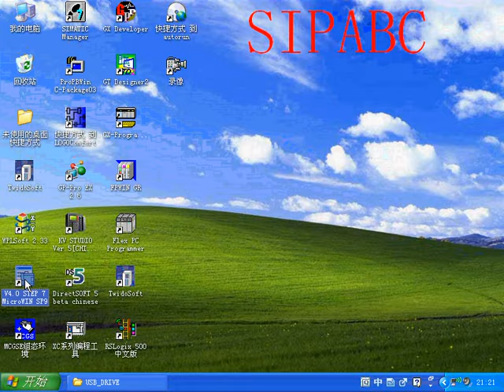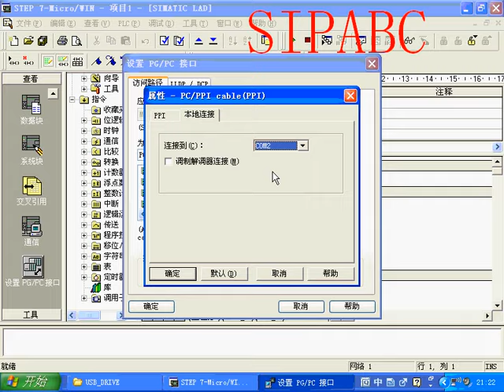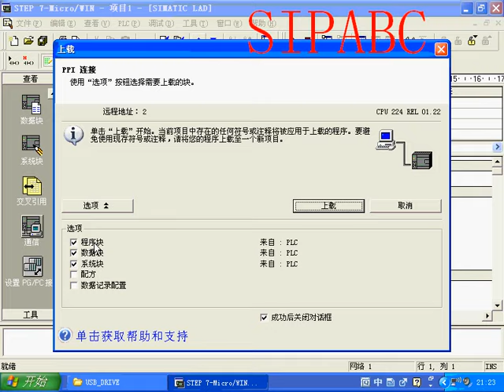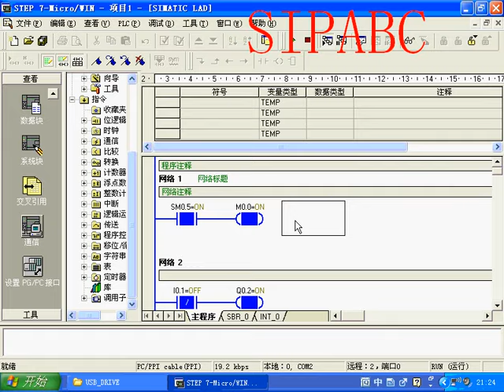how to use USB-PPI plc programming cable uplaod and download Training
USB-PPI   2.5 meters   USB-9 pin male

Support: WIN7 (32/64 bit) / XP / VISTA
Baud Rate: Supported 9.6 / 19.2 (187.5 does not support baud rate is 187.5, please choose this shop 901-3DB30)
Software requirements: WIN7 users to use STEP 7 MicroWINSP9 version, XP users SP4 recommended above.
Uses: Cheap USB-PPI, applicable to Siemens S7-200 series PLC (except SMART200) programming cable.